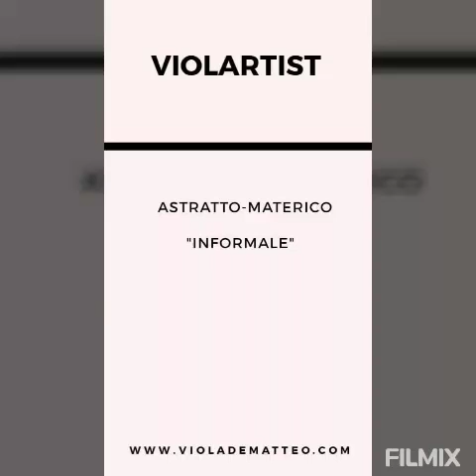"L' informale" di Viola De Matteo Artista contemporanea